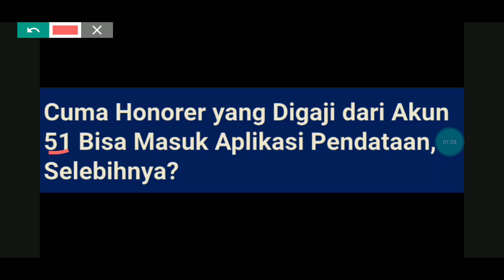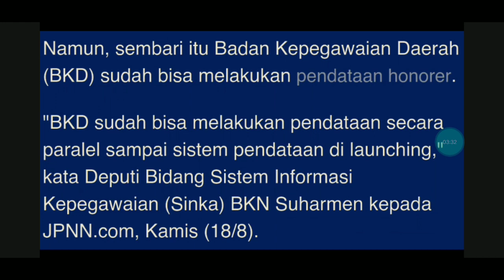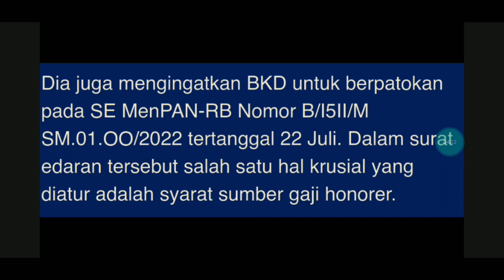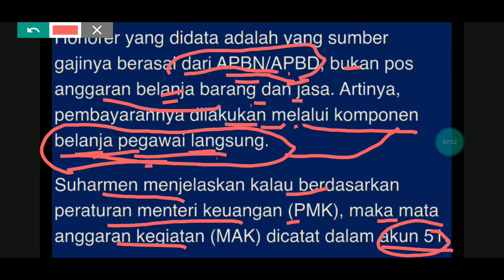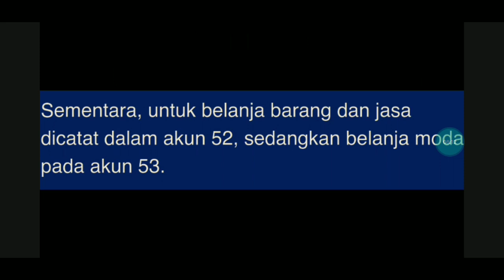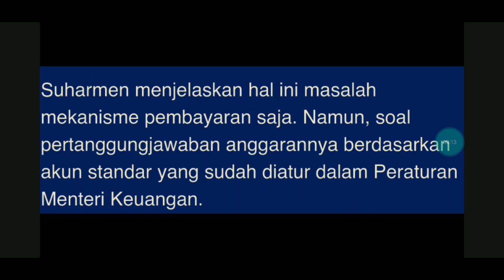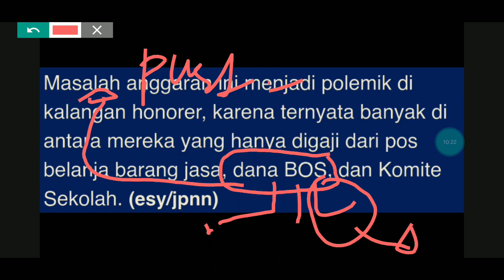PENDATAAN HONORER YANG MASUK APLIKASI BKN YANG PENGGAJIAN DARI AKUN 51 ?